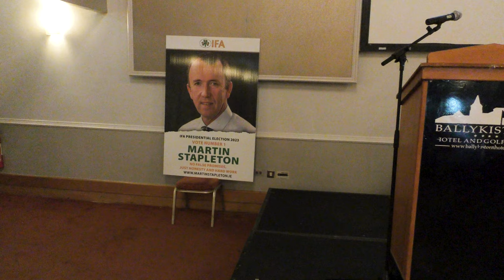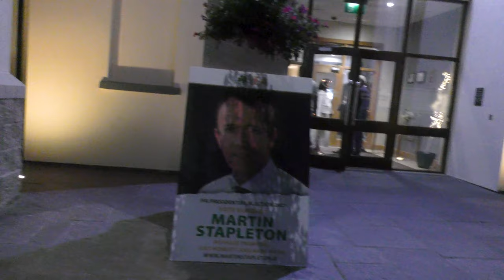Liam Sheedy Ex Tipperary Hurler and Manager speak at a campaign launch for IFA President.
This video features a well known man in Tipperary Hurling circles, Liam Sheedy.
He had two spells as manager of the Tipperary Senior Hurling Manager. He had a short few years as a hurler for Tipperary. He was also a TV pundit for RTE's The Sunday Game which covers GAA championship games for both hurling and gaelic football.
He was speaking in Support of Martin Stapleton who was launching his election campaign to become President of IFA (Irish Farmers Association.

An extended coverage of Martin Stapleton's launch is also available here on this channel. It includes support speeches from Richard Kennedy Former Vice-President of IFA and President of Macra Na Fierme, John Dillon, Pallasgreen IFA, Former National President of IFA, Liam Sheedy, Portroe,  Tipperary Former Hurler, Sports manager and Sunday Game pundit, T.J. Maher, Tipperary IFA, Joe Healy, Galway IFA, Former National President of IFA and Louise Crowley Limerick County Secretary.

For €5 and in the say something nice box please quote your mobile number, or your Email address and quote IFA Presidential Launch and I will communicate a link to the extended video.
If there is no Email or number quoted, I will not be able to communicate the link to you.

Extended Video is now available